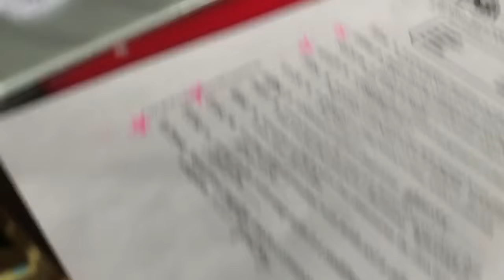BAND CONCERT // vlogmas week 2 || jade flavin